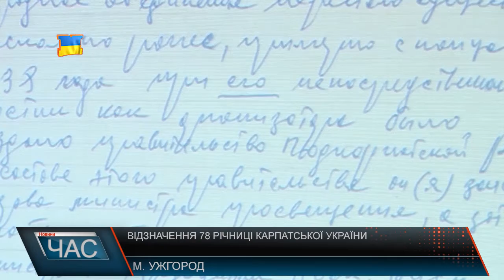Історія українського народу. Відзначення 78 річниці Карпатської України